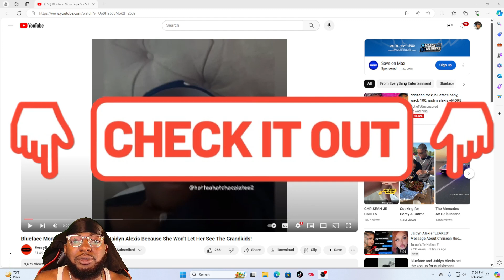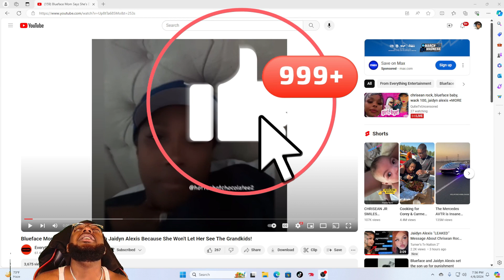Karlissa Says She's Done With Jaidyn Alexis Because She Won't Let Her See The Kids